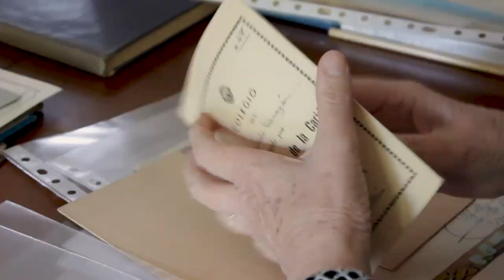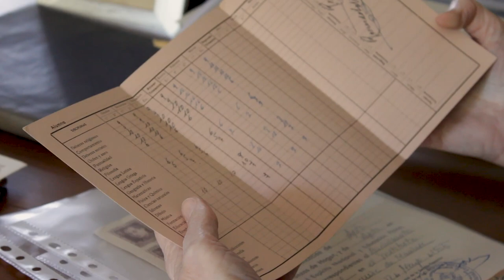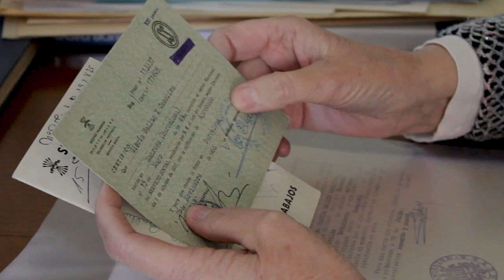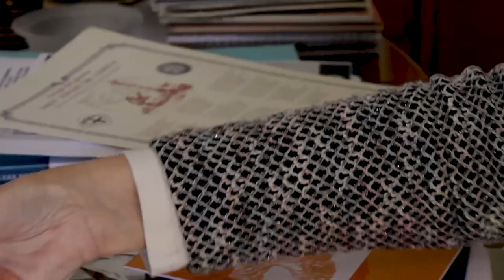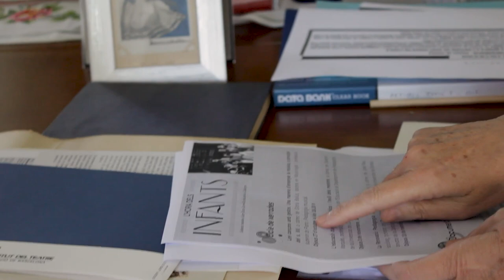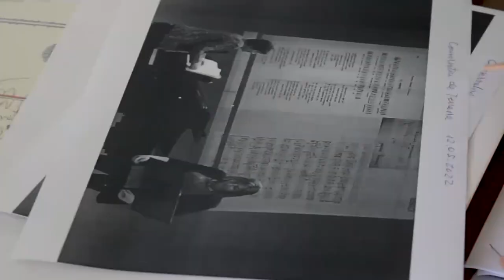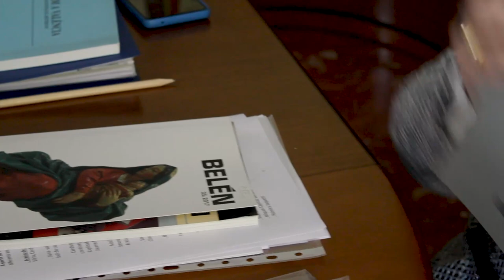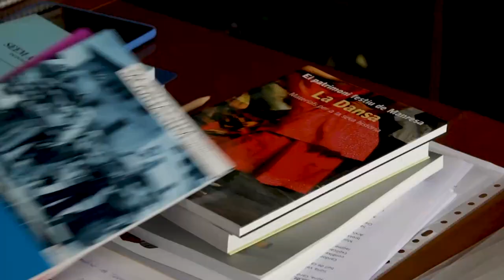Glòria Ballús Casòliva (Veus de la cultura popular, 40)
Va néixer, a Manresa, el 1949. Doctora en musicologia i especialista en protocol. Professora de piano i de pedagogia musical. Publicacions i estudis sobre etnomusicologia, patrimoni festiu i dansa, amb una especial atenció a la comarca del Bages i la Catalunya Central. Fins a la seva jubilació va ser la cap de protocol de l’ajuntament de Manresa, i amb anterioritat havia exercit la docència. Una llarga trajectòria de més de quaranta anys dedicats a l’estudi en musicologia des d’una perspectiva enfocada tant als aspectes musicals i artístics com també als historicosocials i a la divulgació i recerca amb una exhaustiva tasca de compilació d’informació.

Una dona inquieta i sàvia que contagia la seva passió i estima pel protocol i el patrimoni musical i festiu.

Premi Nacional Aureli Capmany (1983), Premi Oms i de Prat (1991), el Premi Lacetània del Centre d'Estudis del Bages (1993) i el Premi Antoni Esteve (2002).

Cites de Glòria Ballús Casòliva:
“La qüestió és no parar.”
“Representa que sóc com dues persones, la de música i la tècnica de protocol. Però es clar, jo diria que la música també és un protocol.”
“Tota la música té una estructura. Per tant, i el protocol també, si poses una mica de música, potser amoroseix algunes coses que passen.”
“Els actes que organitzava sempre hi vaig posar música. D'alguna manera hi havia música. Per exemple si fèiem una conferència o bé els pregons de la festa major o de la festa de la Llum, sempre hi vaig posar música.”
“Amb la cultura popular, vaig descobrir un món que jo, és clar, encara que tenia el que m’havia ensenyat la tieta de cançons, era molt diferent. Perquè allà [assignatura de folklore del Conservatori] veies el valor de les cançons populars, la recerca, i com es feia els anàlisis, que representaven.”

Aquesta entrevista fou enregistrada a Manresa, el 26 de maig de 2023.